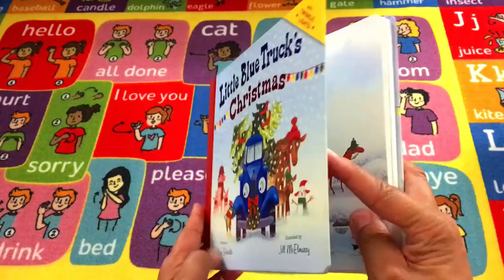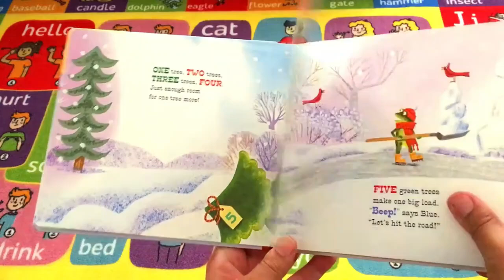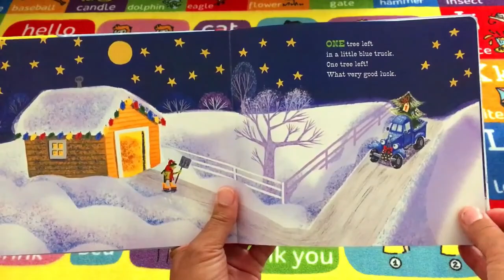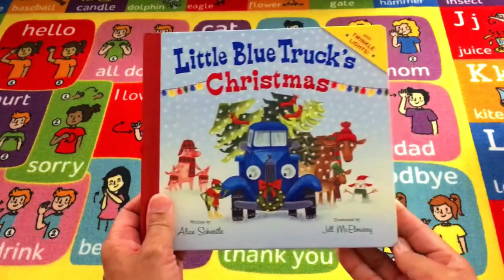Little Blue Truck's Christmas by Alice Schertle (Book)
Join us as we read "Little Blue Truck's Christmas" by Alice Schertle. This heartwarming book is perfect for the holiday season and for children of all ages!

"Little Blue Truck's Christmas" is a delightful holiday story about Little Blue Truck spreading Christmas joy. As the festive season arrives, Little Blue Truck picks up a load of Christmas trees and drives through the countryside to deliver them to his animal friends. Each tree finds a home with a grateful recipient, bringing smiles and holiday cheer to all.

The story is told in rhyming verse, making it a lively and engaging read for young children. The final surprise—twinkling lights on Little Blue Truck's very own Christmas tree—creates a magical and interactive experience that kids love.

This charming book celebrates themes of friendship, giving, and the simple joys of the holiday season. With its sturdy pages and glowing lights, it's a perfect addition to any young child's Christmas traditions.

Welcome to Stories Out Loud, your family-safe channel! If you're seeking family-friendly stories for your children to listen to or read—stories free from inappropriate ideas and agendas—you've come to the right place. Stories Out Loud is a SAFE place to land!

Family fun is at SOL!

Edison
ER Productions
Your Family Safe Channel
"Making An Impact, Leaving a Legacy"